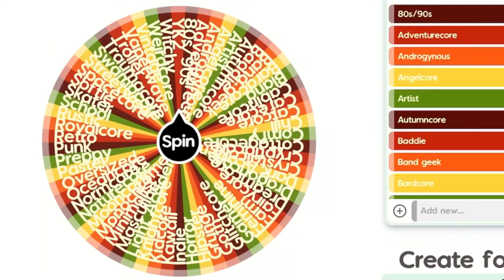^ Making characters out of aesthetics ^ PT 4 ^